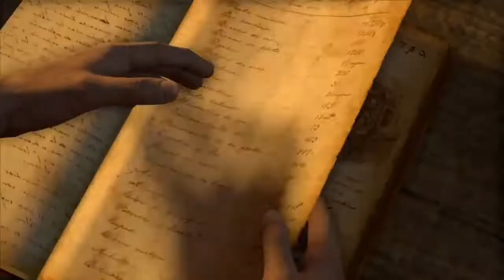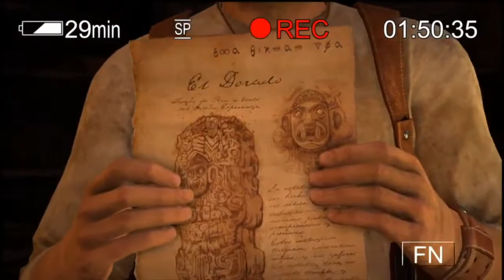Uncharted Drake's Fortune chapitres 10 à 12 visite guidée brutal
Voici la suite des trois chapitres qui vont suivre, ils sont assez courts et malgré ce que j'ai dit au début de la vidéo disant que je n'ai fait aucune erreur, j'en ai fait une dans le premier combat, mais ce n'est pas grave, je me suis rattrapé après !